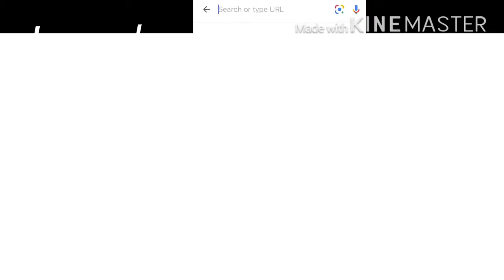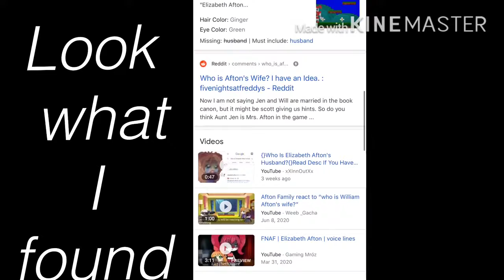I found something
Upload Date: Sep 27, 2020
I'm uploading this from my old main to here
Old Desc:
~ Please Open ~
Hiya there, friend! I've noticed you've stumbled across my channel. Here's some links to help you out!

  (『⛧Ｓｉｌｅｎｔ⛧』#5155)

If you have a problem with me, call me or talk to me. If you don't have my number or discord then that means you don't know me well enough to have a problem.